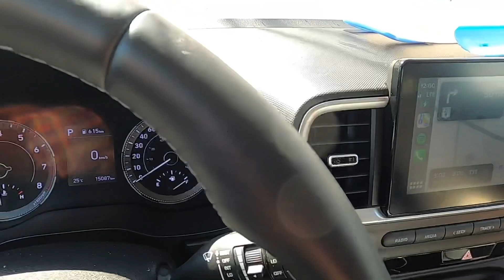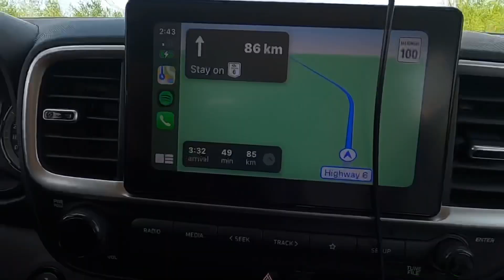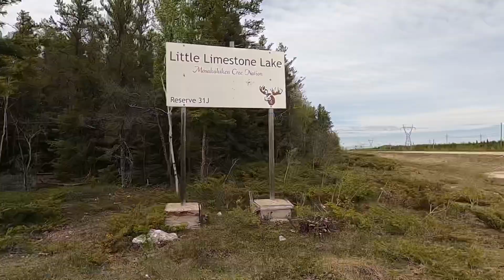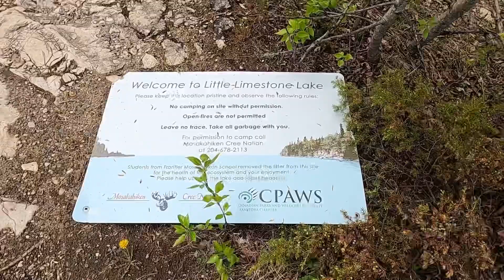Little Limestone Lake / A Roadtrip to Northern Manitoba / Side Trip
Little Limestone Lake / A Road trip to Northern Manitoba / Side Trip

Equipments:
Gopo Hero 8 Black